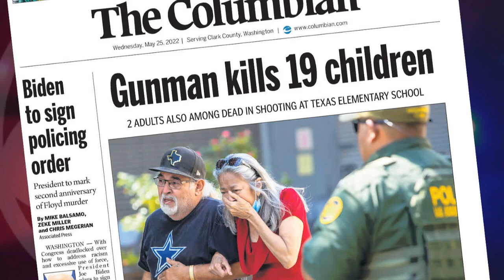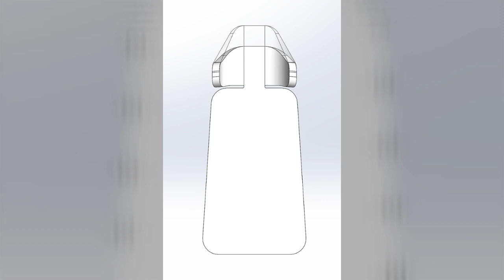Whitfield Shield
The Whitfield Shield, created by Maurice L. Whitfield, is a patented design for a bulletproof backpack. It's a lightweight, protective shield that can be wielded on a child’s arm while they move to safety. When worn as a backpack, it provides bulletproof protection for the back of the torso as well as the back of the head and neck. It also provides bulletproof protection to the child’s heart, upper chest and middle front torso using widened straps with bulletproof panels that are secured with a connector. While maintaining complete functionality of transporting books, lunch, laptops, gym shorts, etc., these backpacks provide maximum protection from any violence, especially gun violence.